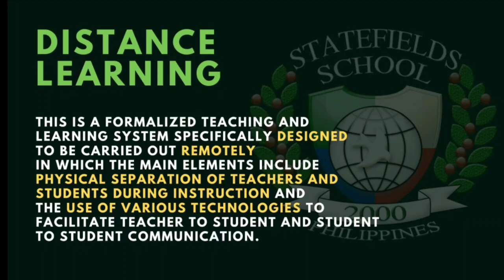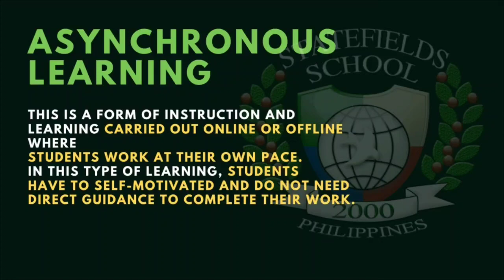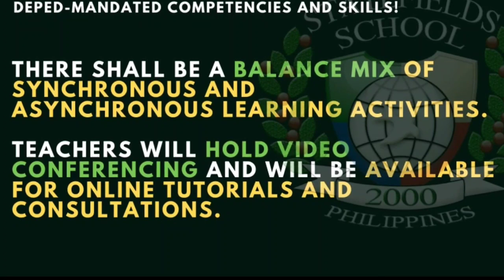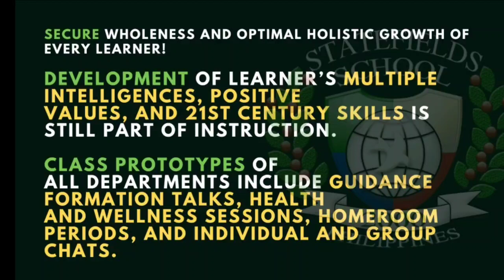SSI Video - SECURE 2020-2021